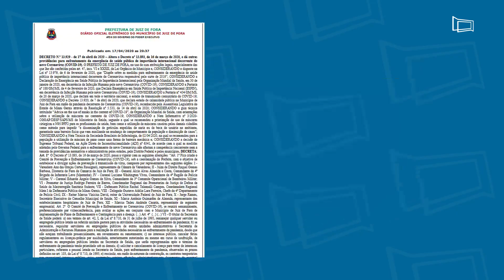Continuam em vigor as medidas restritivas para conter o avanço da Covid-19 em Juiz de Fora.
Continua em vigência o decreto 13.929, que mantém restrições ao funcionamento do comércio em Juiz de Fora.